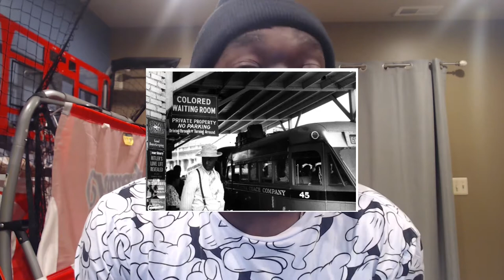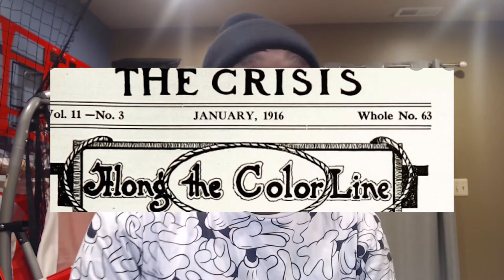Black History Month | NAACP (National Association for the Advancement of Colored People)